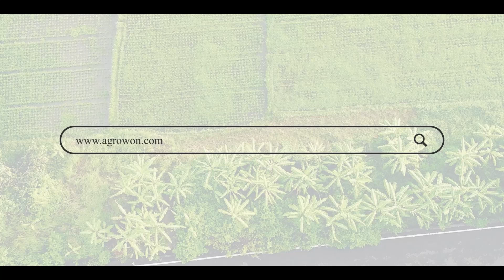Weather Update: मध्य महाराष्ट्रात गारपिटीचा, तर विदर्भात उष्ण लाटेचा इशारा | ॲग्रोवन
राज्याच्या कमाल तापमानात चढ-उतार सुरूच आहेत. शनिवारी (ता. ३) सकाळपर्यंतच्या २४ तासांमध्ये विदर्भातील अमरावती येथे राज्यातील उच्चांकी ४३.६ अंश सेल्सिअस तापमानाची नोंद झाली. गोंदिया, अकोला, वर्धा, चंद्रपूर, नागपूर, परभणी येथे तापमान ४३ अंशांच्या पुढे होते.

The maximum temperature of the state continues to fluctuate. The state's highest temperature of 43.6 degrees Celsius was recorded at Amravati in Vidarbha in the 24 hours till Saturday (3rd) morning. In Gondia, Akola, Wardha, Chandrapur, Nagpur, Parbhani, the temperature was above 43 degrees.